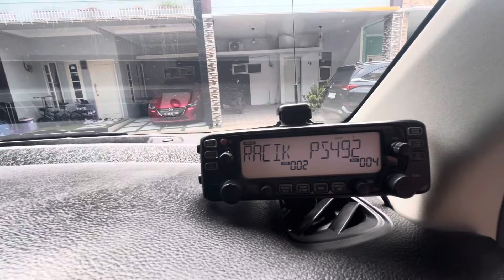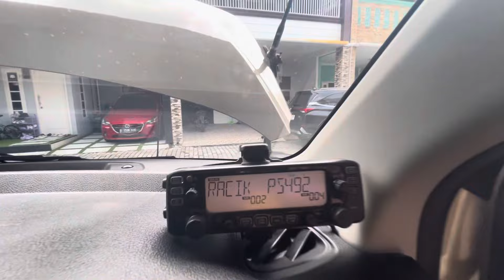Pasang radio rig icom 2730 di Suzuki XL7